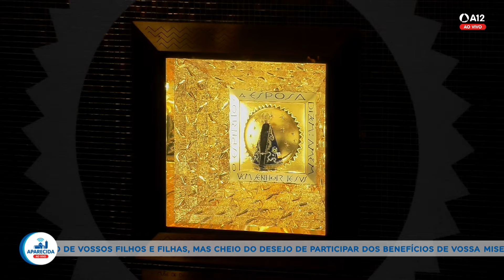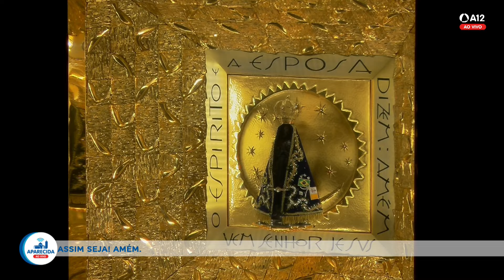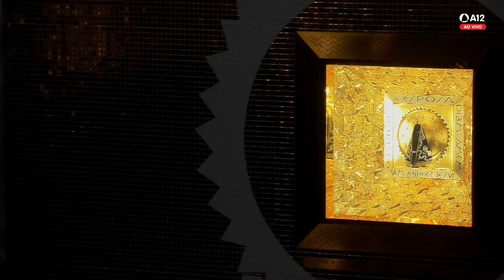Missa | Santuário Nacional de Aparecida 18h 01/08/2024